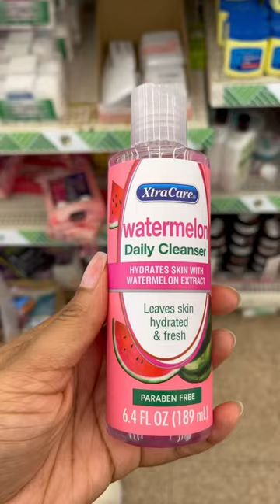Buy this✅ Not that😡 Dollar Tree Body Care Edition